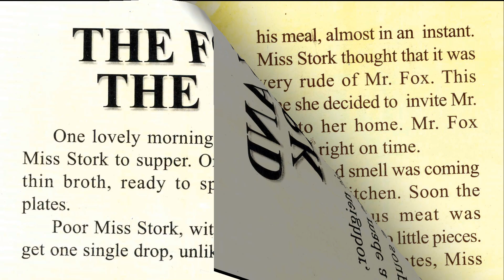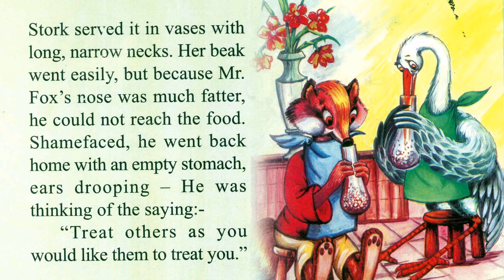||The Fox and the Stork|| one minute Story|Moral Stories|| English Classic Stories||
(The Stork could easily get at the food with his long bill, but all the Fox could do was to lick the outside of the jar, and sniff at the delicious odor. And when the Fox lost his temper, the Stork said calmly: Do not play tricks on your neighbors unless you can stand the same treatment yourself).

Hi
we will bring amazing content for Young readers we will upload new and creative stories on English Classic Stories which will help you to learn along with entertainment our stories and all the content is unique and interesting.